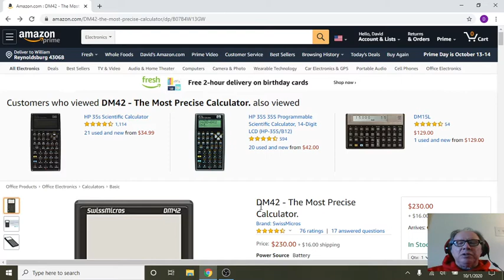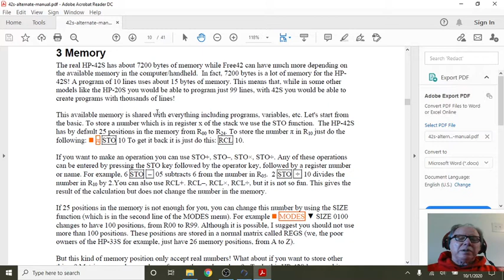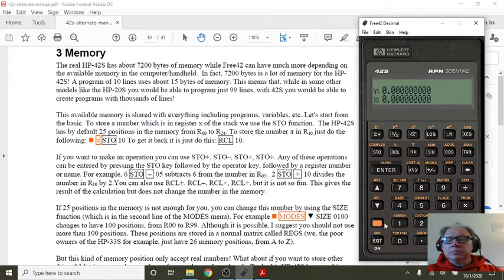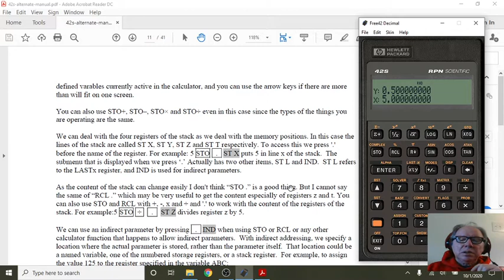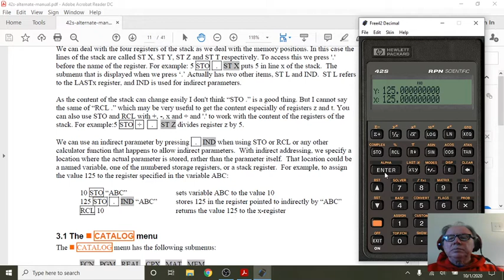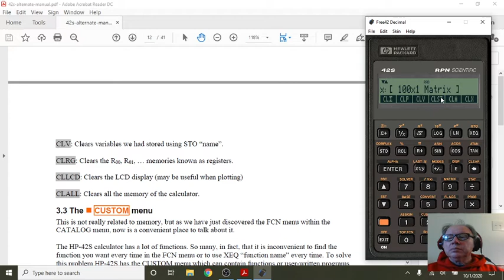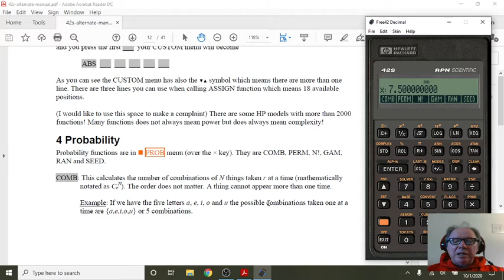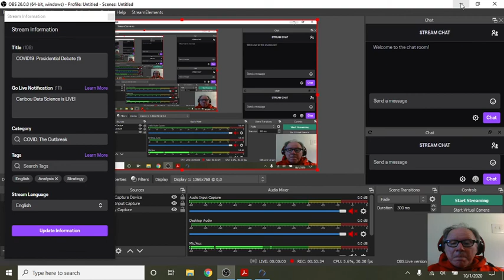Free42(HP42S) Chapter3-4: Probability, Custom Menu, Catalog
Hello,
This is a series of videos walking you through how to use the Free42 calculator, Free42 is a clone of the much beloved HP42s. Free42 is available for Windows, MacOS, Android, IOS and linux. see links below for all the goodies.